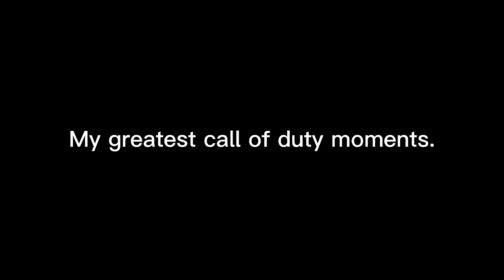the best moments on rebirth island we're gonna miss the old warzone